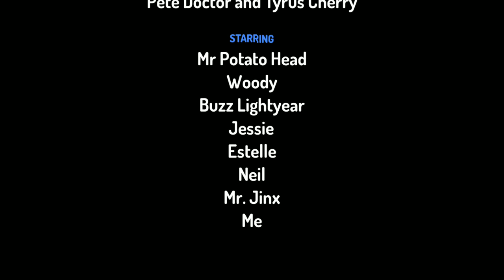toy story is school 2 part 1